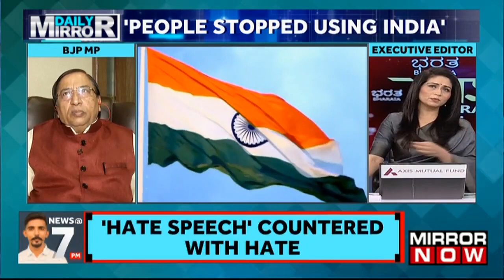Rebranding India As Bharat | A Bold Move Or Cultural Identity Shift? | Daily Mirror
In this episode of Daily Mirror, anchor Shreya Dhoundial is joined by BJP MP Naresh Bansal to discuss on India Vs Bharat 'Renaming' Row. He says, 'Bharat tha, Bharat hai, Bharat rahega. India - the word is a sign of slavery & should be removed'. He also adds, 'Is there any country in the world that has two names? No. Then why does our 'Bharat' have two names?' Watch out the entire video to know more!